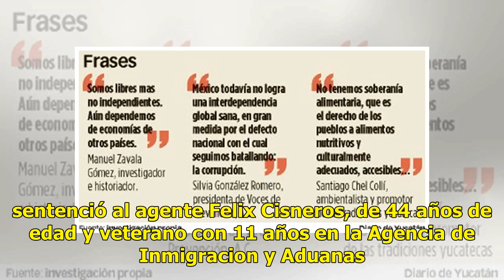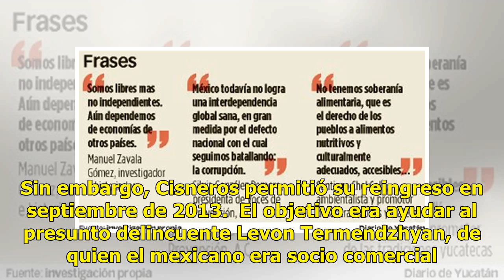Condenan a agente migratorio por permitir reingreso a EE.UU. - El Diario de Yucatán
LOS ÁNGELES.- La justicia federal sentenció a un año y medio de prisión a un agente estadounidense de migración. Ésto por ayudar a ciudadanos mexicanos con antecedentes criminales a reingresar a Estados Unidos. La jueza de Distrito de Estados Unidos, Christina A. Snyder. sentenció al agente Felix Ci...